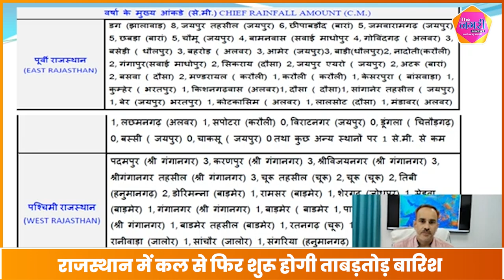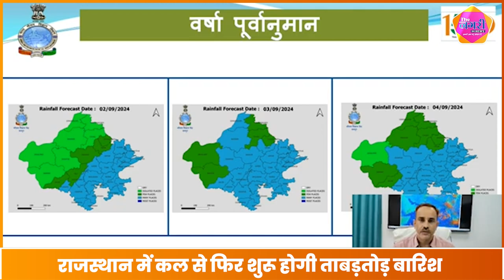Rajasthan में फिर Active होगा मानसून, 6 जिलों में जारी किया Yellow alert